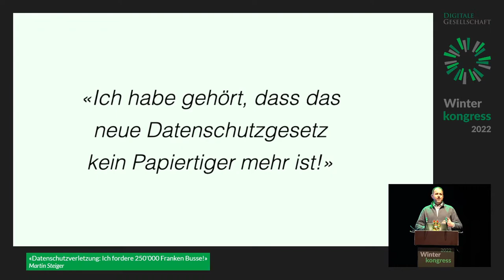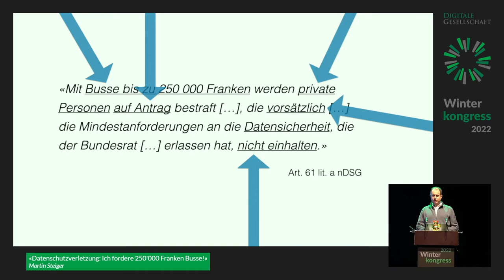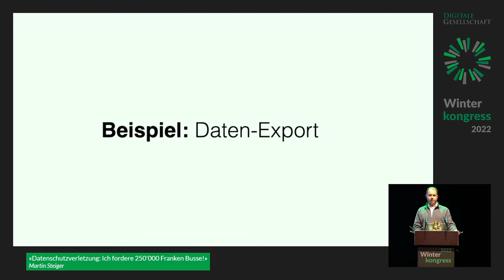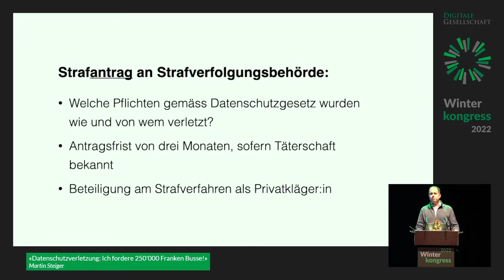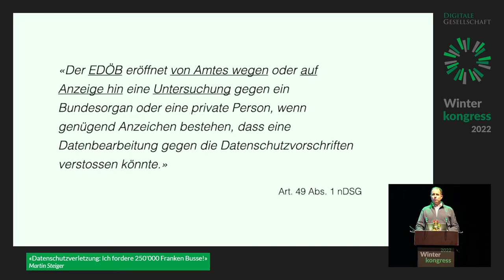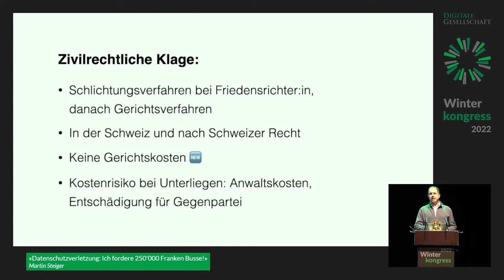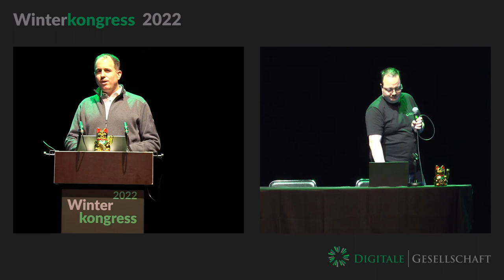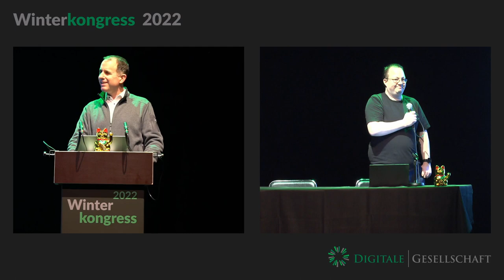Winterkongress 2022 - Datenschutzverletzung: Ich fordere 250'000 Franken Busse!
In Kürze tritt das neue Datenschutzgesetz in der Schweiz in Kraft. Der Vortrag zeigt, mit welchen neuen Mitteln betroffene Personen ihre Ansprüche durchsetzen können.

Du hast Auskunft über Deine Daten verlangt, aber keine Daten erhalten. Du stellst fest, dass Deine Daten in die USA exportiert wurden, ohne Dich zu informieren. Oder Du bist das Opfer von Identitätsmissbrauch geworden. Und Du hast gehört, dass mit dem neuen Datenschutzgesetz in der Schweiz bei Datenschutzverletzungen Bussen von bis zu 250’000 Franken drohen.

Aber wie musst Du vorgehen, um Deine Ansprüche aus dem neuen Datenschutzgesetz durchzusetzen?

Der Vortrag zeigt, welche Mittel Dir das neue Datenschutzgesetz in die Hand gibt, um Deine Ansprüche durchzusetzen, auch ohne Anwältin oder Anwalt.